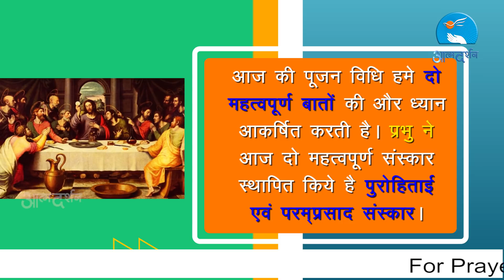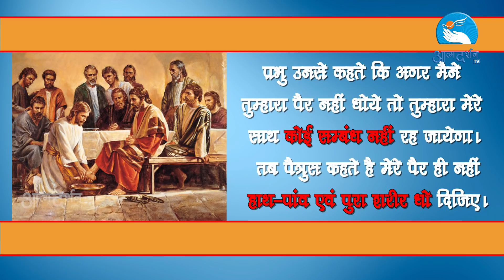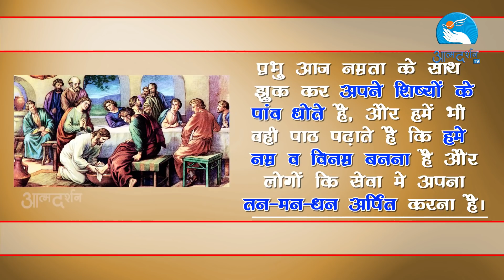Maundy Thursday in Hindi | March | Christian Saints in Hindi | Atmadarshan TV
Presented By: Fr. Fr. JOHN BHAbBOR

Director: Nitin Jamra
Camera: jobin Kariyathumpara
Editing: Sachin Tripathi
Graphics: Siddharth Jagtap
Produced By: Prerana Communications, Indore

Copyright : Prerana Communications, Indore